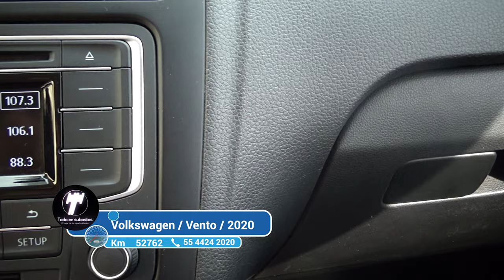Volkswagen / Vento / 2020 - 4286